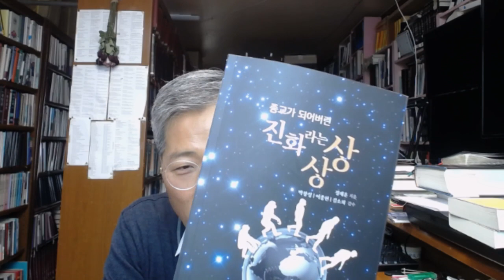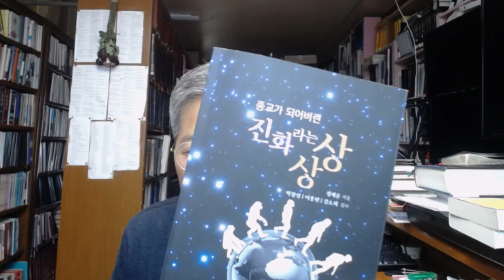종교가되어버린진화라는상상 정재훈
종교가 되어 버린 진화라는 상상(정재훈)
상담을 연구하고 책을 쓰고 있습니다
1. 설교신청은 홈페이지에 있는 전화번호로 카톡친구 신청하시면 mp3파일을 보내드립니다~
2. 출간도서안내: 내적치유의 허구성/ 성경적 치유 교재/ 내적치유와 구상화 / 내적치유와 내면아이/ 시내산 언약과 도약/ 도르트신경 상,하/ 성경적상담시리즈 12권/ 프란시스 쉐퍼의 도약반대론/ 마태복음 강해설교 / 1,2,3/ 웨스트민스터 소교리문답 상,하/ 칼 융의 심리학과 영성/ 방언/ 프로이트의 정신분석/언약설교(상),(하)/
3. 네이버스토어 rptbook을 소개합니다(정태홍 목사의 도서 구입처 안내)
온라인에서 도서를 구입할 수 있는 곳입니다(누적된 적자로 고민하다가 더 이상 빚을 안지기 위해 이렇게 만들어봤습니다~)